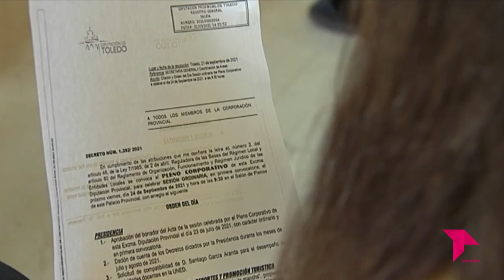PLENO DIPUTACIÓN TOLEDO 24 SEPTIEMBRE 2021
Resumen de la Sesión Plenaria de la Diputación de Toledo celebrada el viernes 24 de septiembre de 2021.